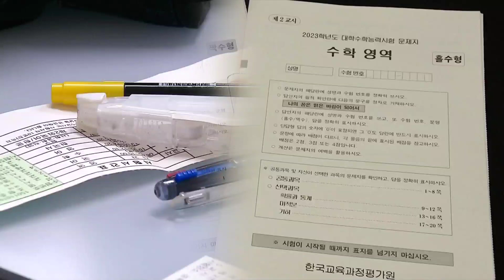“매일 자습… 공부에 습관 들여” 수능 만점 포항제철고 최수혁 군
2023학년도 대학수학능력시험 만점자는 3명이 나왔습니다. 그중 포항제철고등학교 3학년 최수혁 군이 포함돼 지역의 화제가 되고 있습니다.